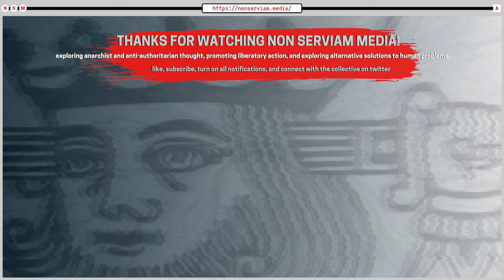Building Anarchy vs Burnout - scott crow | NSMClips! - NSP #28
This clip was taken from the 28th episode of the Non Serviam Podcast where we spoke with anarchist elder, scott crow about what it means to practice anarchy beyond activism. This clip highlights the phenomenon of “burnout” in activist subcultures and how that relates to the importance of building counter-power to the state and capitalism.